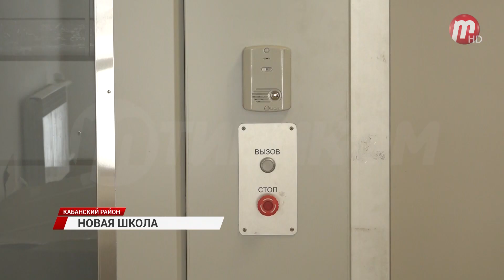Дети в селе Клюевка уже в этом году пойдут в новую школу